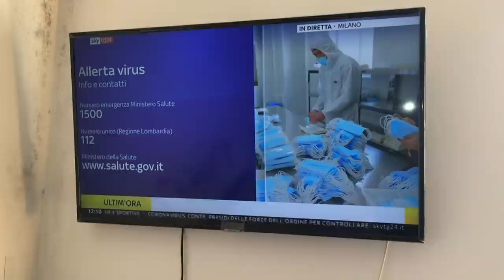আমার Masterchef recipe 😊জুকিনি দিয়ে মাছের ডিম রান্না // ইতালির বর্তমান পরিস্থিতি // ITALY, Milan